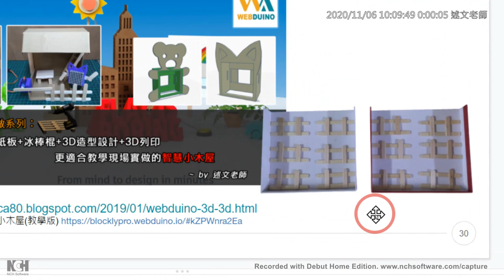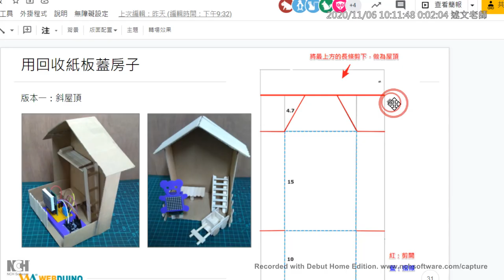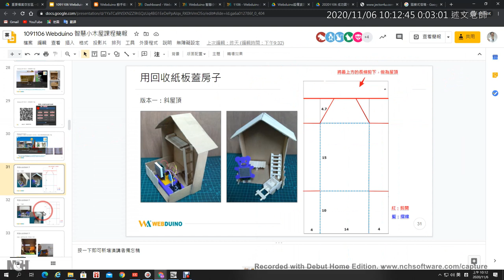11：進行小木屋結構工程